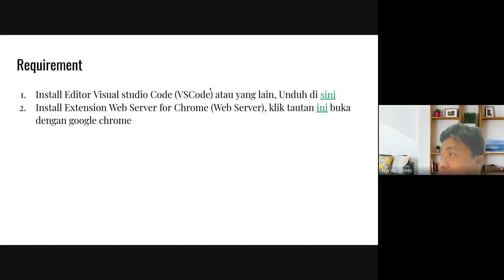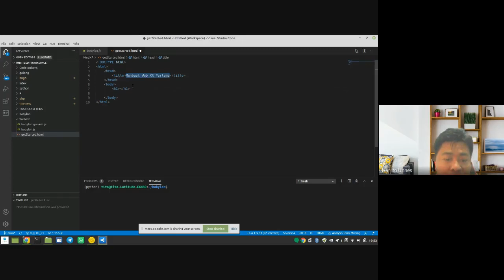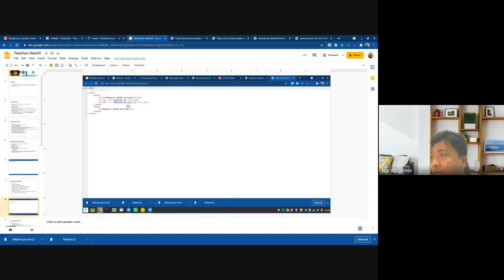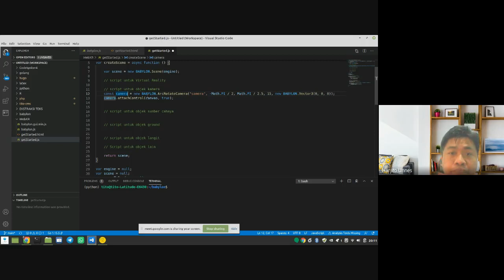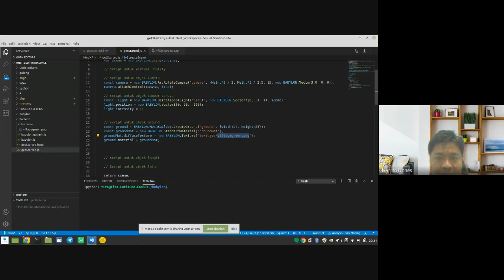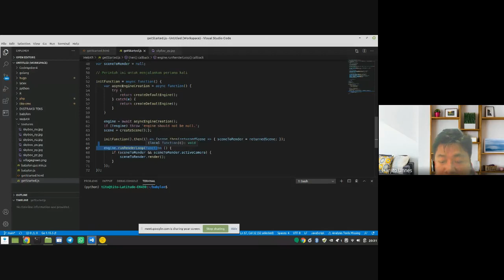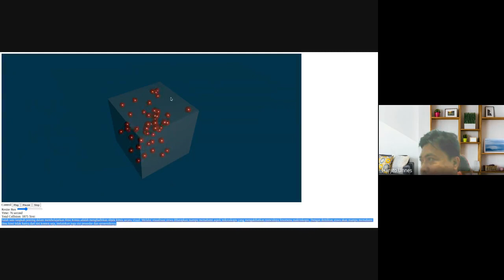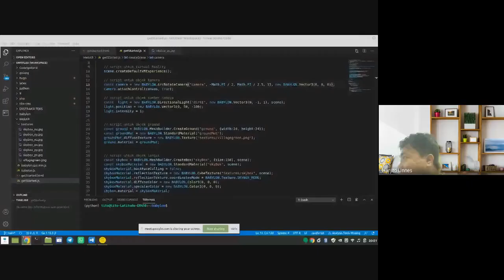Pelatihan webXR Dengan BabylonJS